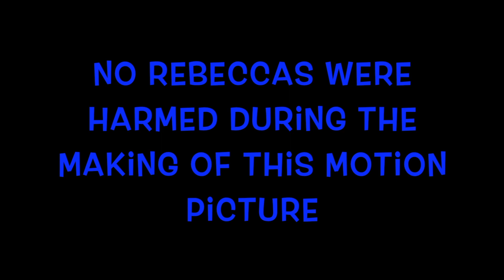MCKAMEY MANOR ESSENTIALS (05 OCTOBER) Part 2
MM films selected by Russ McKamey himself, showcasing essential viewing of the world's most extreme, innovative and controversial "Survival Horror" and "Live Your Own Horror Movie" attraction in the world...MCKAMEY MANOR!